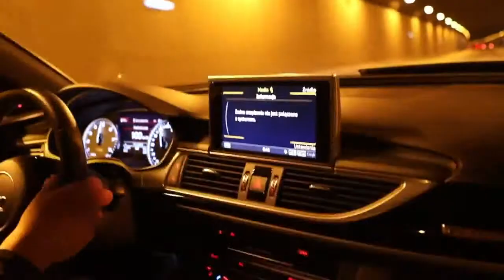One of a kind - AUDI RS6 C7 SEDAN PERFORMANCE - The perfect car Audi never made?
What do you do when you refuse to accept that Audi didn't build a RS6 C7 Sedan? You buy a brand new S6 Sedan, and then transform it to an RS6 Sedan, with all the parts from an RS6 Performance. Meet the jaw-dropping Audi RS6 C7 Sedan Performance.

Car: 2017 Audi (R)S6 Sedan Performance (600hp, V8 4.0 TwinTurbo)
Color: Mythos black metallic / black optics / all black everything
Performance 0-100kmh: around 3.4 seconds.